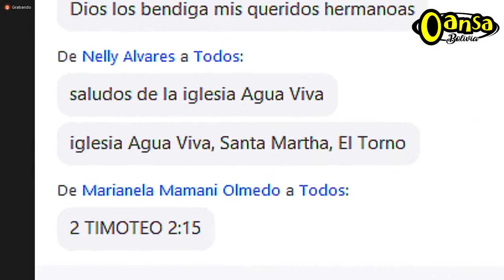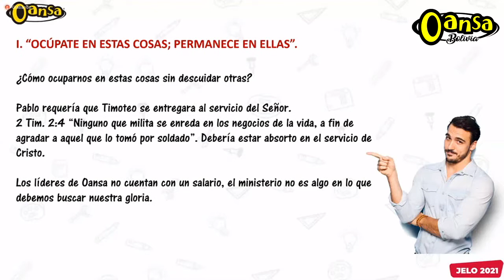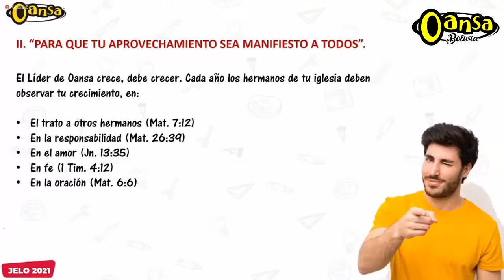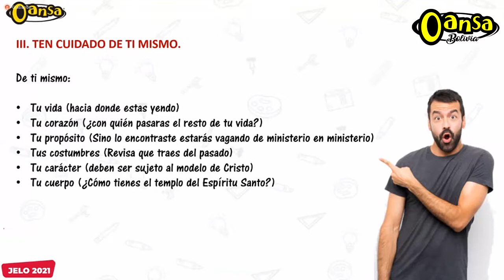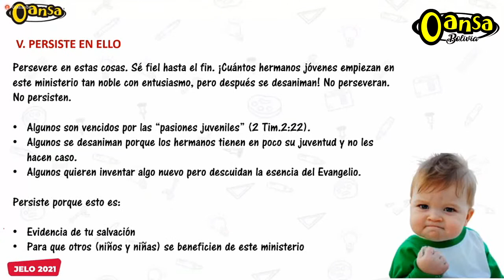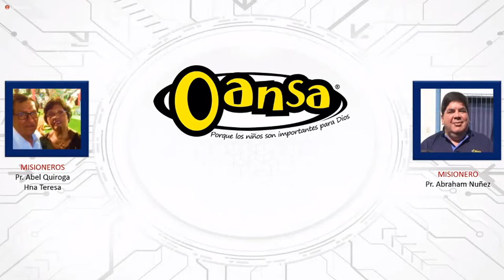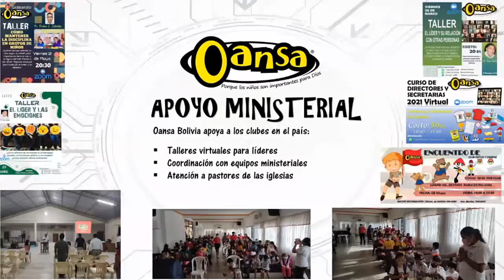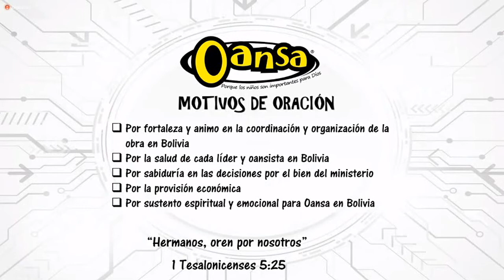JELO 2021 Prédica 5 - (Viernes - 09/07/2021)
JELO 2021 - Viernes 09/07/2021
CLUBES OANSA EN BOLIVIA
Predicador: Pr. Pedro Zubieta